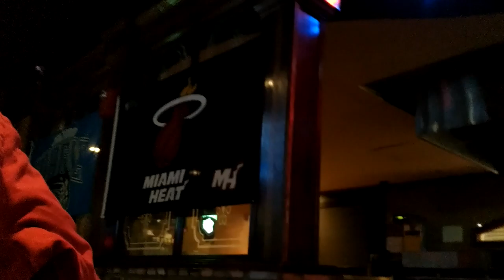Karaoke@GameChangers ABBA the winner takes it all - Zoe Wage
Here in Orlando Florida we have the most excellent venue for karaoke at Game Changers on International Drive. People from all over the world come to entertain and be entertained. Joe from Wales entertains with ABBA's The Winner Takes It All.